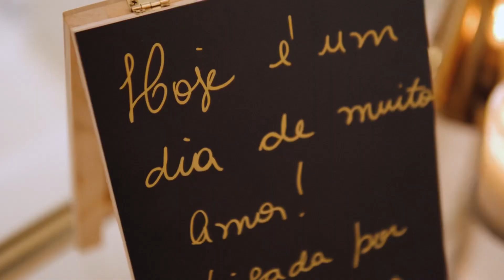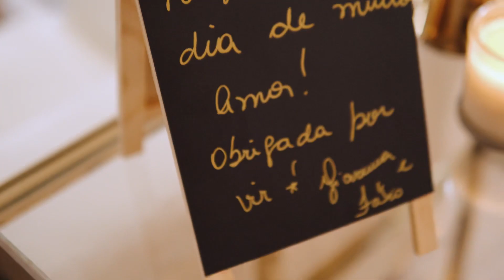Wedding Giovanna & Fabio highlight